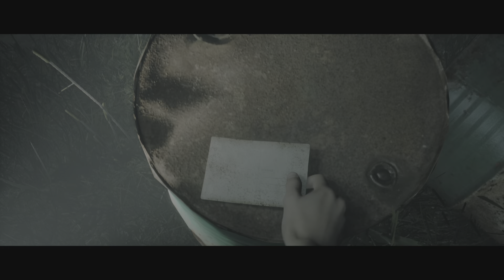The Dark Pictures Anthology: Little Hope